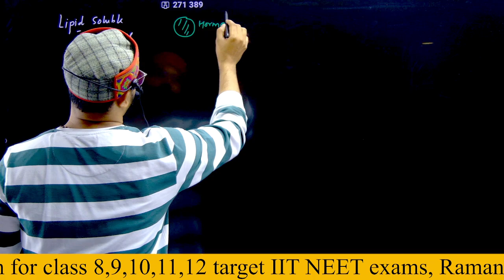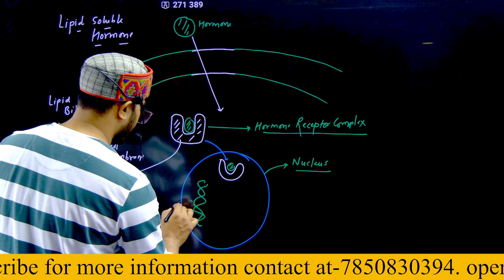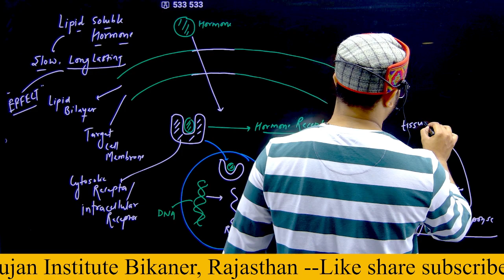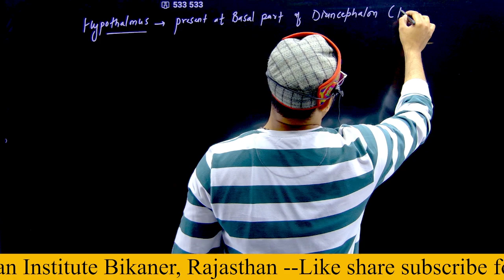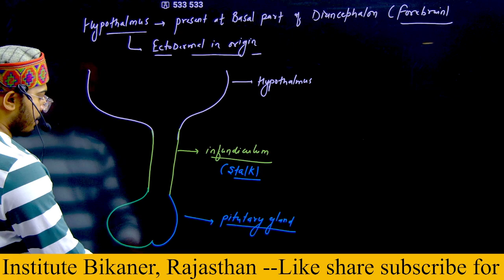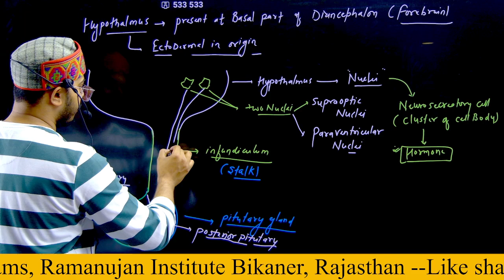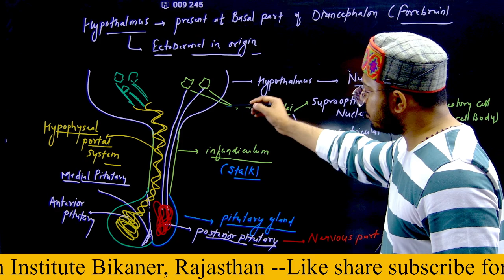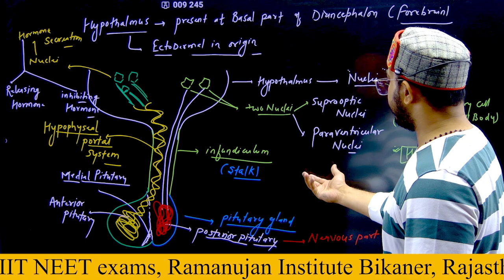Chemical coordination and integration class 11 lecture 3 neet neet2025 neetbiology #360/360